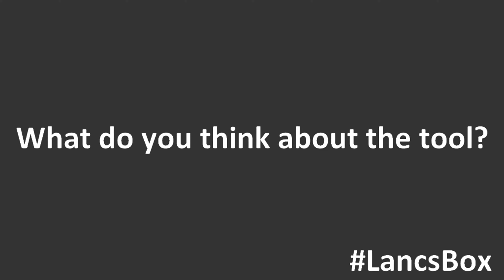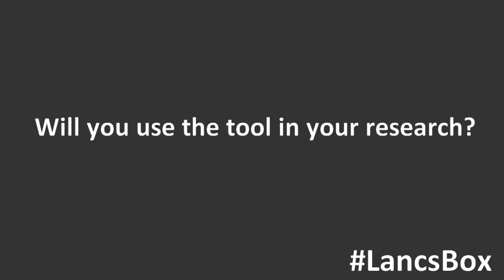lancsbox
A new desktop corpus tool from Lancaster University - first impressions from the tool.